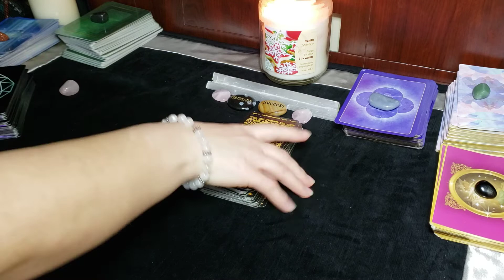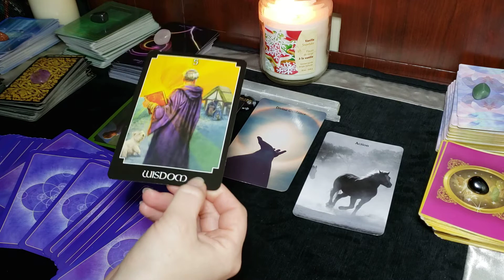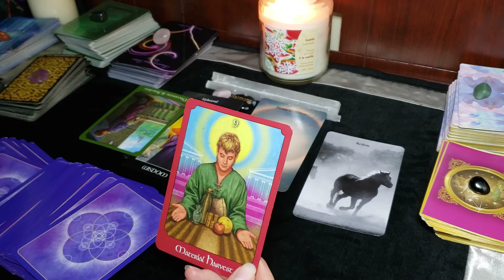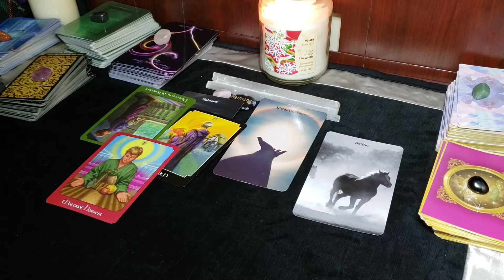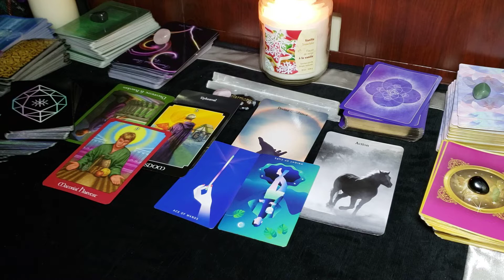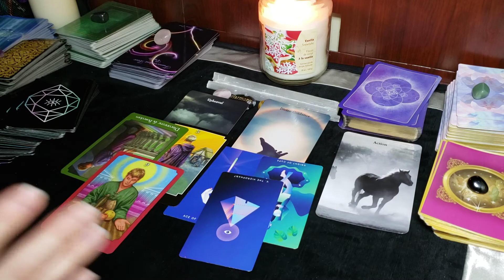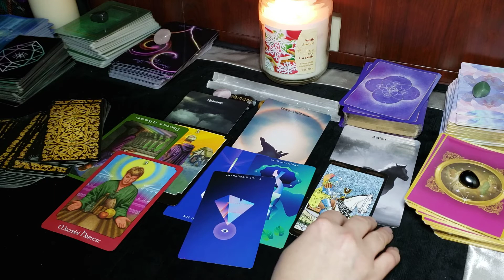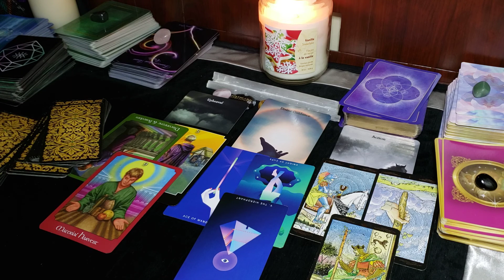🌺EARTH SIGNS🌻 FEBRUARY 2021 READING - BREAKING FREE AND GOING YOUR OWN WAY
This month sparks your desire to break free from limiting beliefs from childhood and go in a direction that is best for you!